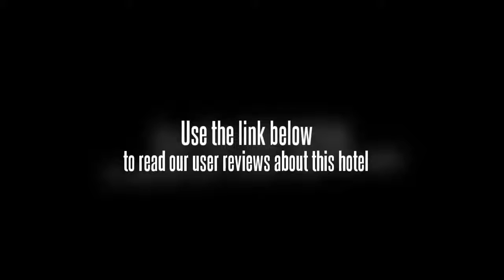Sunshine Haiyue Hotel Datong